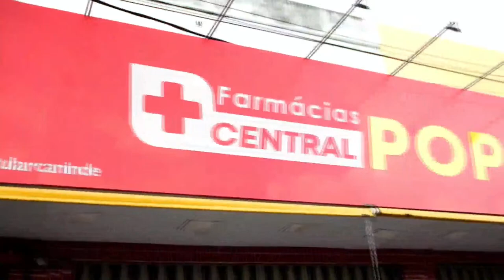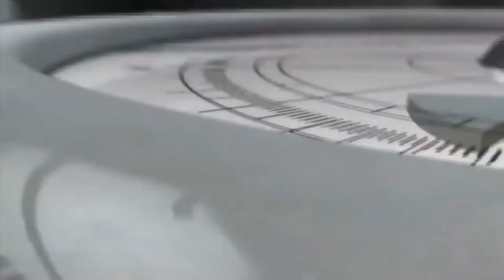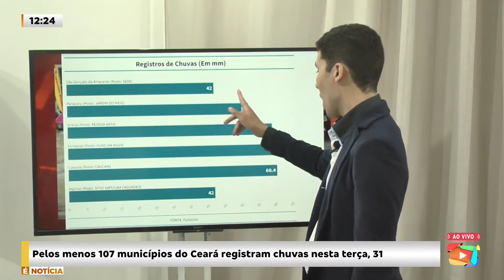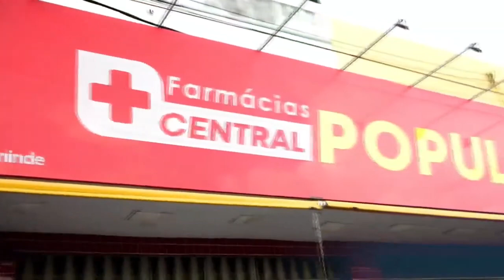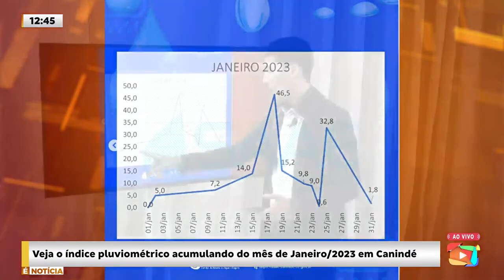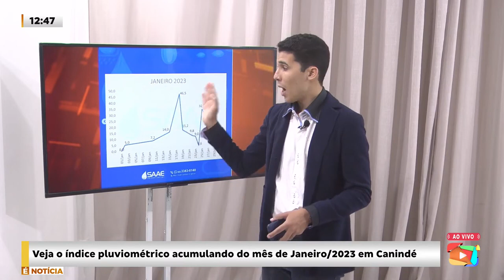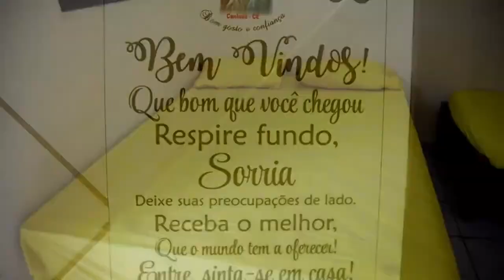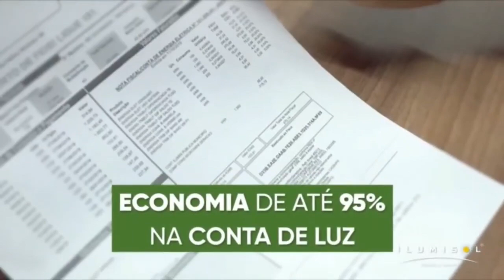Programa É NOTÍCIA reprise